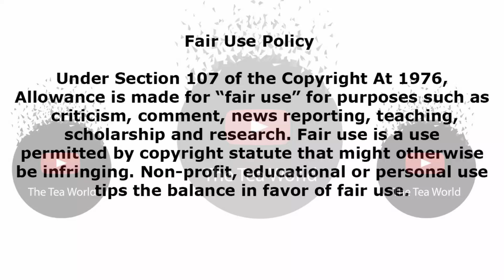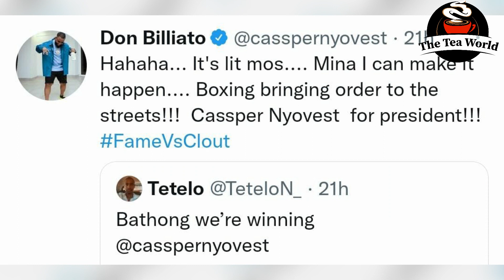Video Doro Mongy, Eva Modika and Cassper